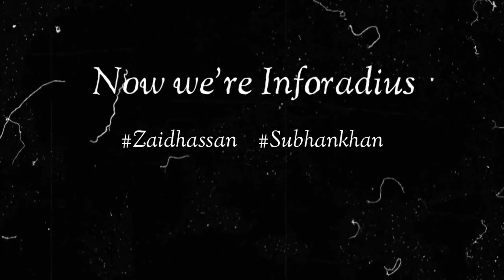Know About Universe | Series Trailer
Coming soon...